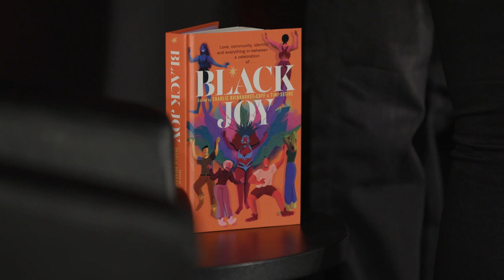What Does Black Joy Mean To You?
Join co-editors of, Black Joy, Charlie Brinkhurst-Cuff and Timi Sotire, as they discuss what Black joy means to them, the Black renaissance and how everyone can celebrate Black joy. The event was hosted by educationalist, Sofia Akel, and they were joined in conversation by one of the contributors, Athian Akec.

Black Joy is an uplifting and empowering anthology from twenty-eight inspirational voices celebrating being Black British

Penguin Talks is a series of free creative events which gives young people the opportunity to hear from, and question, some of Penguin’s most influential authors.

Sign up to our YA newsletter for more exclusive chapters, giveaways and the latest book news